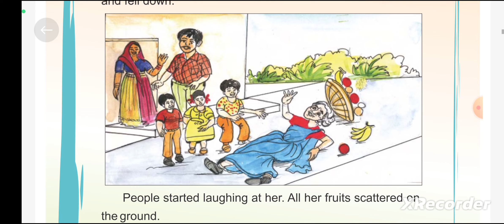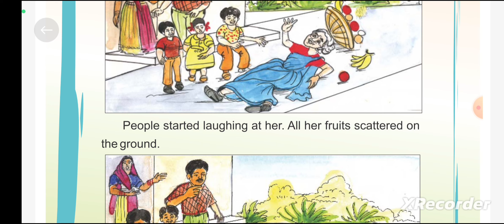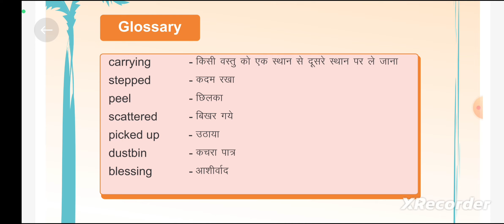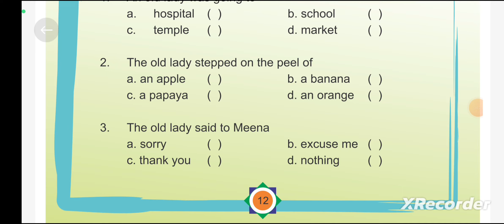Class 3 english chapter 2 smile with a blessing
Class 3 english chapter 2 smile with a blessing#sunshinedkdigs

welcome to my you tube channel. in this video I am started to teach you class 3rd NCERT/CBSE, RBSE English book's 2nd chapter "smile with a blessing" I tried my best to understand you this chapter. if you really understand this chapter then please like, share & subscribe my channel.
your feedback & suggestion are most welcome.
You can join us on the telegram channel-"Sunshinedkdigs".

RBSE Class -3 English Chapter-2 Smile With A Blessing
Smile with a Blessing Class 3 English chapter 2

RBSE Solutions for Class 3 English Chapter 2 A Smile with Blessing

नमस्कार प्रिय छात्रों

मेरे You Tube चैनल में आपका स्वागत है।
इस वीडियो में मैं आपको कक्षा 3वी एनसीईआरटी/सीबीएसई, RBSE अंग्रेजी पुस्तक का दूसरा अध्याय पढ़ाना शुरू कर रही हूं जिसका नाम है "smile with a blessing (आशीर्वाद के साथ मुस्कुराओ"। मैंने आपको इस अध्याय को समझाने की पूरी कोशिश की। आपकी प्रतिक्रिया और सुझाव का स्वागत है

आप हमसे टेलीग्राम चैनल- "Sunshinedkdigs" पर जुड़ सकते हैं